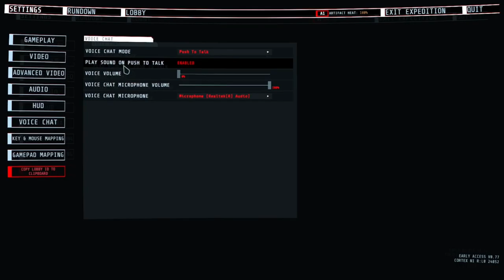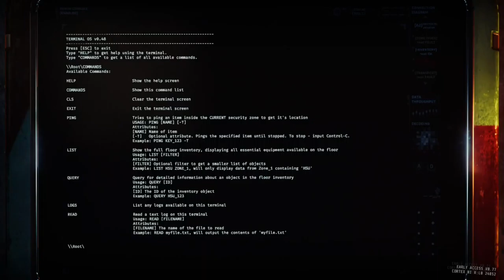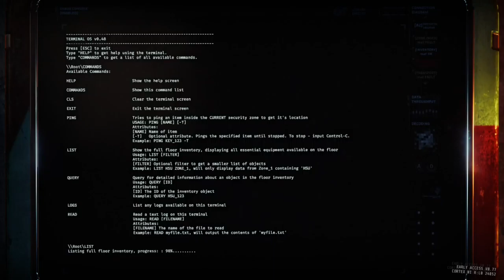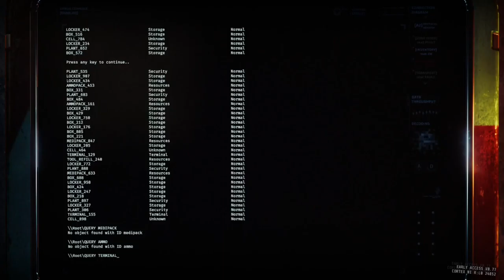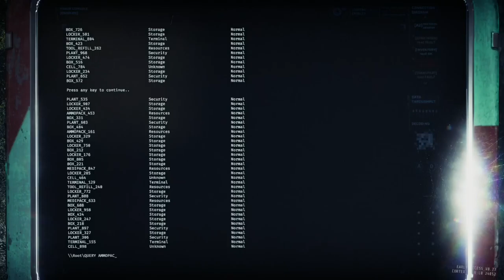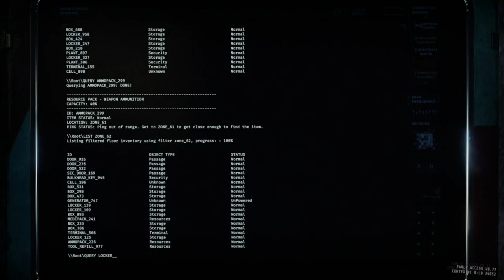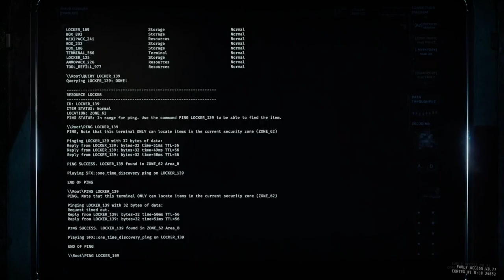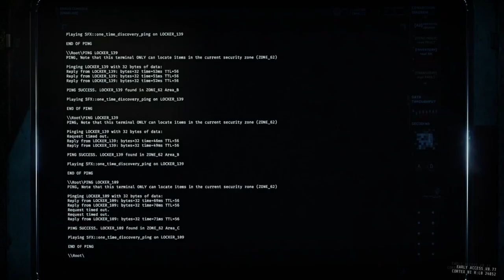My cool and Kaylee's cool are two very different things | GTFO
GTFO by 10 Chambers